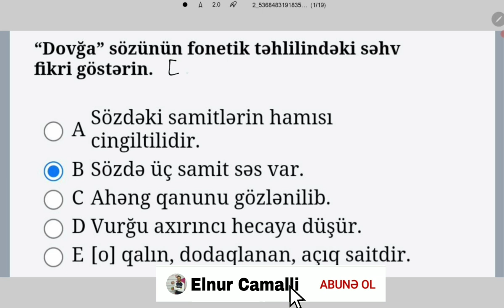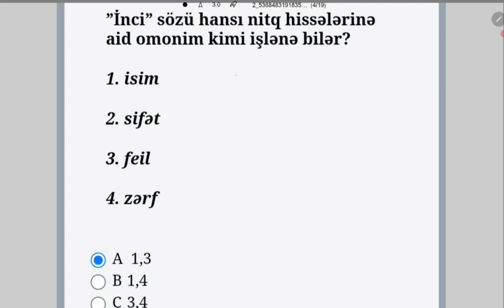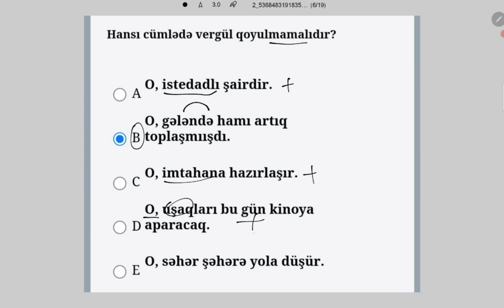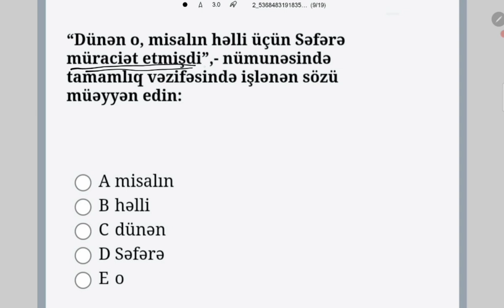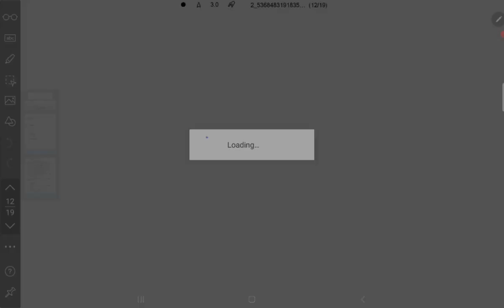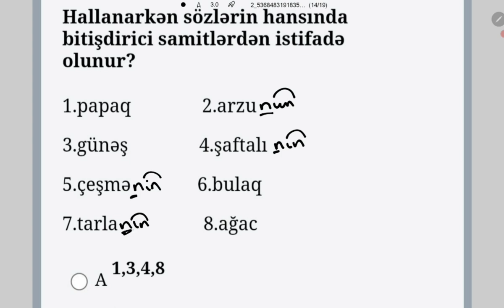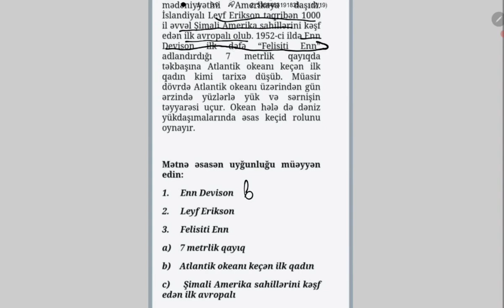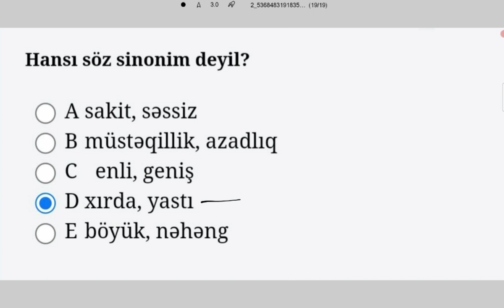Təhsil İnstitutu sınağı ibtidai Azərbaycan dili - Elnur Camallı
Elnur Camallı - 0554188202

Bu videoda Azərbaycan dilindən Təhsil Nazirliyinin keçirdiyi sınaq suallarının izahını verdim.